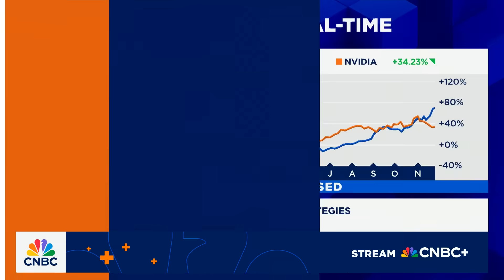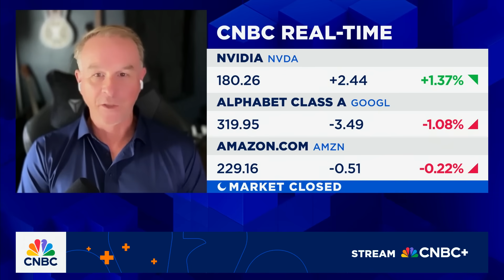Creative Strategies' Ben Bajarin talks the AI chip race between Alphabet and Nvidia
Ben Bajarin, CEO Creative Strategies, joins 'Closing Bell Overtime' to talk where Google and Nvidia are competing and where they aren't when it comes to AI chips.